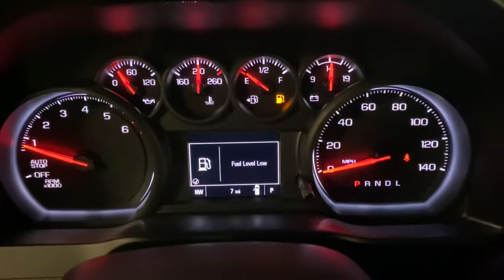2021 Chevrolet Silverado 1500 Miami Shores, Aventura, Miami Beach, Miami Lakes, Miami, FL MG447790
Black New 2021 Chevrolet Silverado 1500 available in Miami Shores, Florida at Tropical Chevrolet. Servicing the Aventura, Miami Beach, Miami Lakes, Miami, FL area.
2021 Chevrolet Silverado 1500 Custom - Stock#: MG447790 - VIN#: 3GCPWBEK2MG447790

Tropical Chevrolet
8880 Biscayne Blvd

2021 Chevrolet Silverado 1500 CustombrFactory MSRP: $38,920brbrbr2.7L Turbo RWD 8-Speed AutomaticbrbrbrBlack Price includes: $1500 - Chevrolet Consumer Cash Program. Exp. 11/01/2021
Preferred Equipment Group 1CX,3.42 Rear Axle Ratio,Wheels: 20 x 9 Bright Silver Painted Aluminum,40/20/40 Front Split Bench Seat,Cloth Seat Trim,Single-Zone Manual/Semi-Automatic Air Conditioning,Radio: Chevrolet Infotainment 3 System,SiriusXM Radio,Electronic Cruise Control,Electric Rear-Window Defogger,Color-Keyed Carpeting Floor Covering,OnStar & Chevrolet Connected Services Capable,120-Volt Instrument Panel Power Outlet,Deep-Tinted Glass,LED Cargo Area Lighting,EZ Lift Power Lock & Release Tailgate,Heavy Duty Suspension,Trailering Package,Front Frame-Mounted Black Recovery Hooks,Rear 60/40 Folding Bench Seat (Folds Up),Chevrolet Connected Access Capable,Power Front Windows w/Passenger Express Down,Power Rear Windows w/Express Down,Remote Keyless Entry,Power Door Locks,Power Front Windows w/Driver Express Up/Down,Front Rubberized Vinyl Floor Mats,Rear Rubberized-Vinyl Floor Mats,Bluetooth For Phone,Remote Vehicle Starter System,Hitch Guidance,Body Color Grille,120-Volt Bed Mounted Power Outlet,Manual Tilt Wheel Steering Column,Custom Convenience Package,Custom Value Package,Standard Tailgate,3.5 Diagonal Monochromatic Display,Theft Deterrent System (Unauthorized Entry),4G LTE Wi-Fi Hot Spot Capable,Infotainment Package,Premium audio system: Chevrolet Infotainment 3,Apple CarPlay/Android Auto,4-Wheel Disc Brakes,Air Conditioning,Electronic Stability Control,ABS brakes,Alloy wheels,Brake assist,Bumpers: body-color,Delay-off headlights,Driver door bin,Driver vanity mirror,Dual front impact airbags,Dual front side impact airbags,Front anti-roll bar,Front reading lights,Front wheel independent suspension,Fully automatic headlights,Heated door mirrors,Illuminated entry,Low tire pressure warning,Occupant sensing airbag,Outside temperature display,Overhead airbag,Overhead console,Panic alarm,Passenger door bin,Passenger vanity mirror,Power door mirrors,Power steering,Power windows,Radio data system,Rear reading lights,Rear step bumper,Rear window defroster,Remote keyless entry,Security system,Speed control,Speed-sensing steering,Split folding rear seat,Tilt steering wheel,Traction control,Trip computer,Variably intermittent wipers,Front Center Armrest w/Storage,Tailpipe finisher: polished,AM/FM radio: SiriusXM